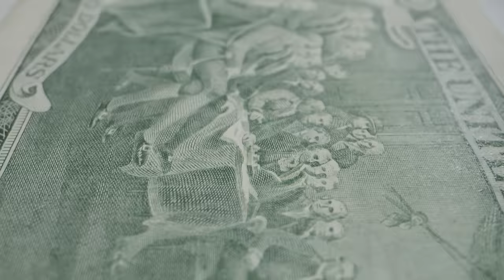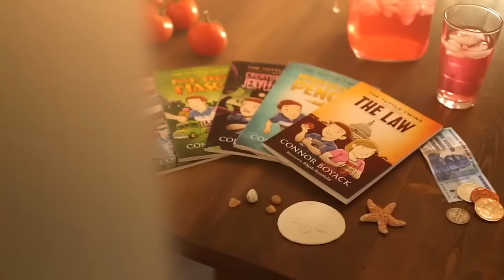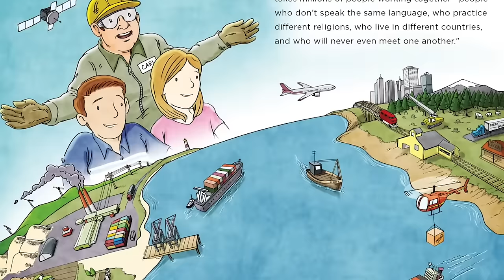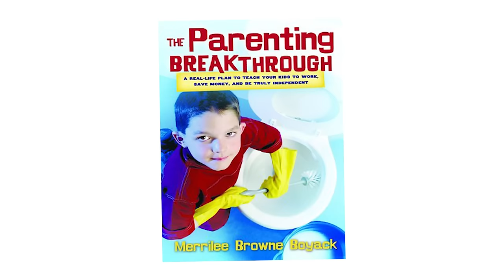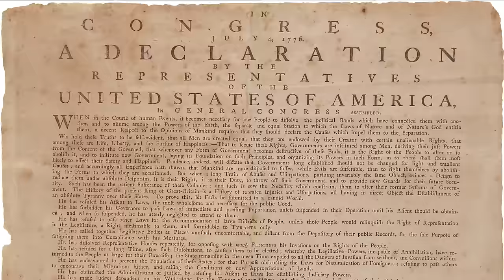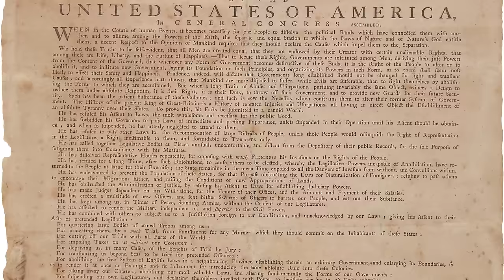Interview - Connor Boyack is an unstoppable force for freedom and personal rights!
WISE UP - SUIT UP - STAND UP: Interview with Connor Boyack! Connor is an author, an activist, and the founder of the Libertas Institute in Salt Lake City. Today Connor and I discuss the origins of the Tuttle Twins and raising the rising generation, dating tips for econ majors and the power of solving problems. Of course, we’ll talk about Wise Up, Suit Up, and Stand Up!

Continuing the my initiative to learn from the wisest and classiest, I am interviewing Connor Boyack. His mission to change hearts, minds, and laws has led to over 29 books and a think tank that is committed to reducing regulation in everyday lives and providing educational materials. From childhood to founding the Libertas Institute, Connor is an intentional decision maker who understands his beliefs and does more than talk about societal problems - he finds solutions.

Join me in getting to know this leader and innovator in fighting for free markets. You will be very happy you came.  Stay wise, guys!

00:00 Introduction & Trailer
03:10 The origins of the Tuttle Twins series
06:04 Tuttle Twins cartoon
09:38 The Parenting Breakthrough by Merrilee Browne Boyack and Connor’s growing up years
13:05 How can we invest in the rising generation?
16:20 Romance and Beliefs and Values
19:09 Wise Up: What do you think are the values or principles that lead to success?
22:24 Wise Up: Community and national success: The Declaration of Independence
25:47 Wise Up: Which foundational principle is most jeopardized today?
28:54 Wise Up: Identify trustworthy news sources
30:54 Wise Up: How do you find people you trust?
34:35 Suit Up: Why do you think that politicians are always “suited up”?
38:54 Suit Up: Meaningful accessories
43:46 Suit Up: Debut of the “Voice” necktie and Freedom of Speech product line
45:50 Suit Up: What necktie knot does Connor use?
48:27: Stand Up: How can the MNT community, the Gentlemen wise, support the Libertas Institute and Connor’s work?
52:40 Stand Up: The Children’s Entrepreneurs Market
55:44 Stand Up: What advice do you have for people who want to make a difference in politics?
58:14 Stand Up: What’s next for Connor and the Libertas Institute?

Dumbing Us Down by John Taylor Gatto
The Parenting Breakthrough by Merrilee Browne Boyack
Fear No More Connor Boyack
Invest.AngelStudios.com
Tuttletwins.com